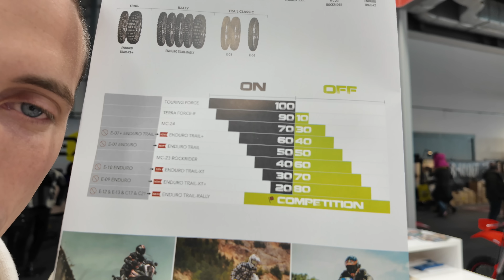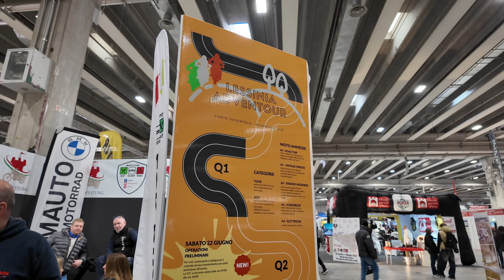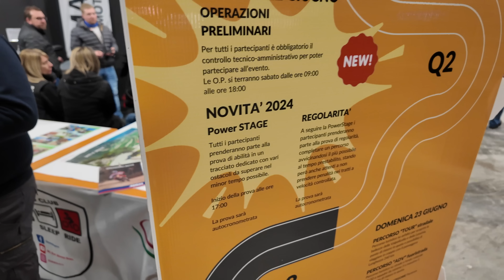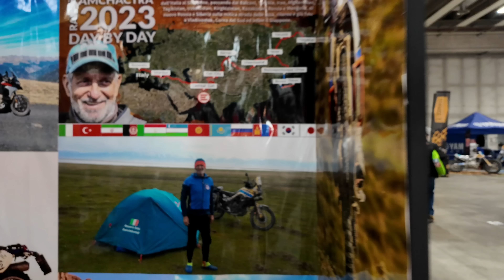MOTORBIKEEXPO: una fiera ancora UMANA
Questo è il video di cui non avevi bisogno tuttavia volevo ringraziare tutti quelli che sono passati a trovarci allo stand Ditraverso Adventouring.

Siete stati davvero tantissimi è vi ringrazio con il cuore ❤️

ACCESSORI MOTO DA AVERE

LO SAI CHE HO CREATO DEL MERCHANDISING? Alcune davvero simpatiche!

Ti interessa la mia attrezzatura che utilizzo per realizzare i miei video?
Qui trovi tutto. Puoi acquistare sereno, ho provato personalmente ogni prodotto.

CAMERA VLOG
MICROFONO ONBOARD
ADATTATORE MICROFONO
MEDIA MOD
FILTRI ND
BATTERIE GOPRO

Moto attuali:
• Yamaha Tenere 700 World Raid
• Ducati Monster 797
• Triumph Bonneville T100 Black